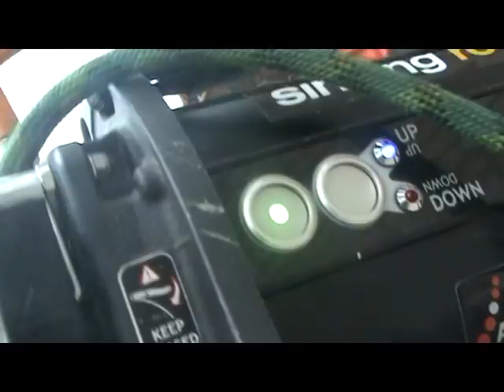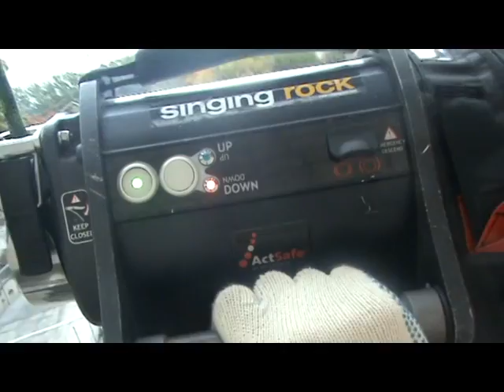Персональная электрическая лебедка (электрожумар)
Martin Riedl демонстрирует работу портативной электро-лебедки от ActSafe